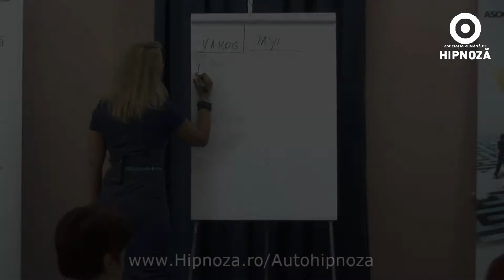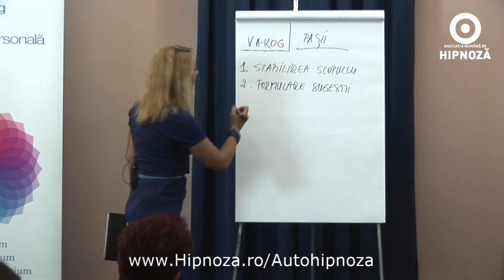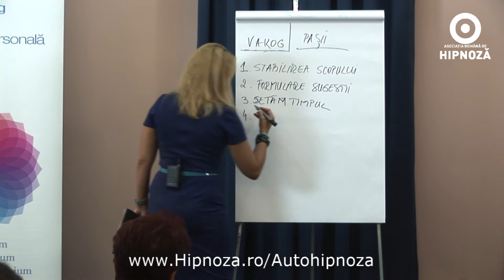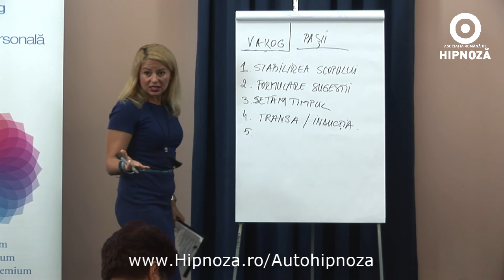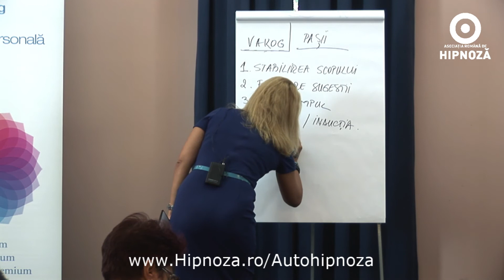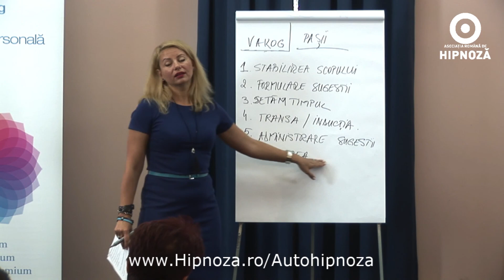Autohipnoza - Secvente Curs - Angela Nutu